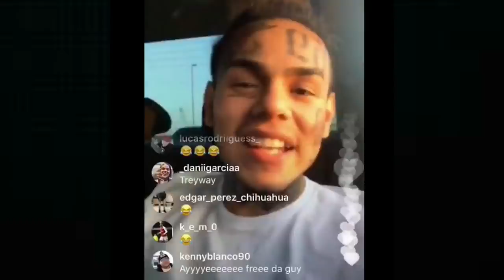Tekashi 6ix9ine Released From Prison & Already Leaks Trolling Video!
$WillieDLive